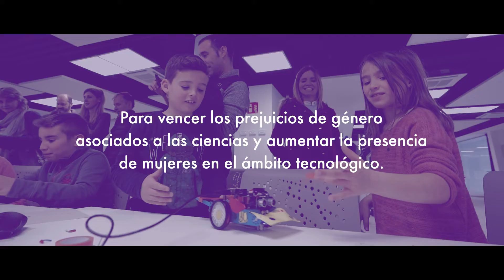Girlsgonna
Iniciativa educativa  para que las niñas transformen el mundo a través de la ciencia, la tecnología y la innovación.